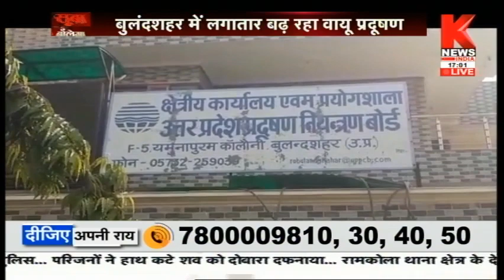संकट में सांसें ! || सूबा बोलेगा / Suba Bolega || Knews